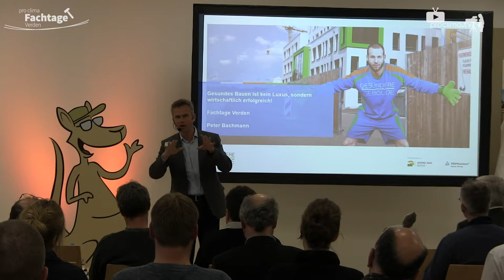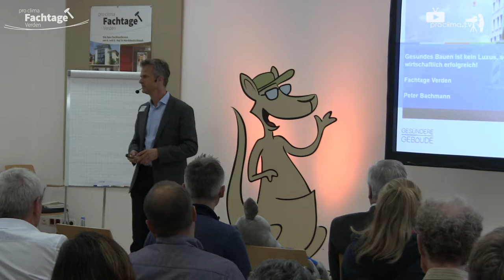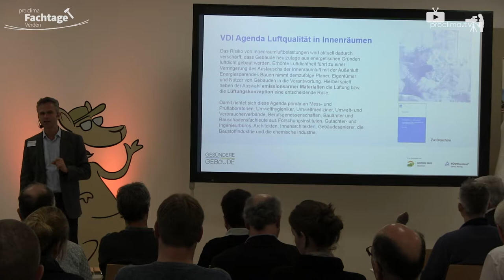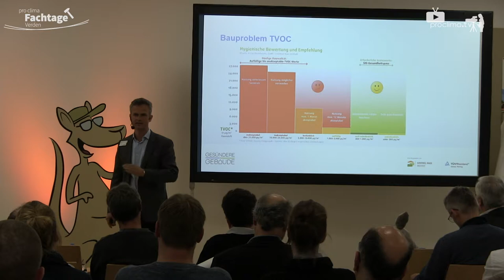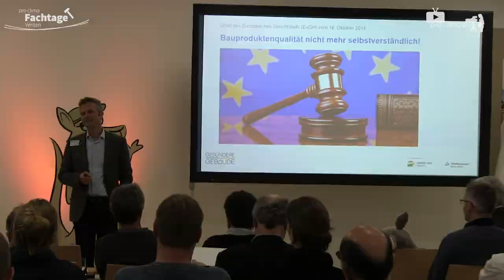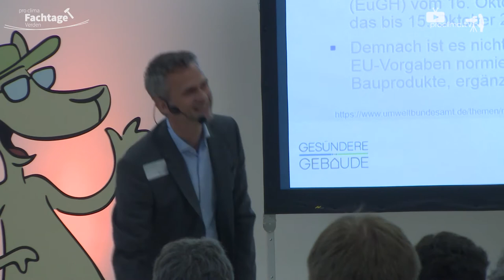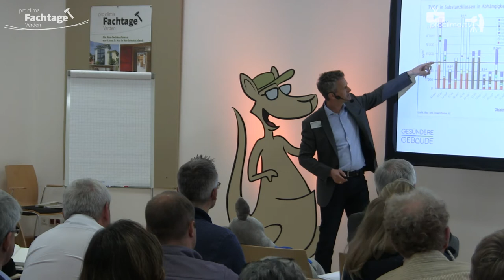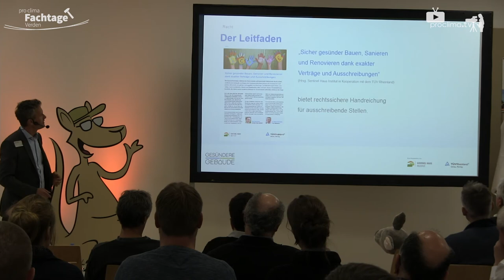Gesundes Bauen ist kein Luxus, sondern wirtschaftlich erfolgreich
Niemand möchte krank werden. Daher fordern immer mehr Menschen gesundes Wohnen, Bauen, Arbeiten und Lernen. Peter Bachmann stellte bei den Fachtagen Verden die neuen Projekte My Future Office und gesunder Holzbau vor. Auch Planer, Händler und Handwerker können hier profitieren, indem sie auf die richtigen Konzepte setzen.